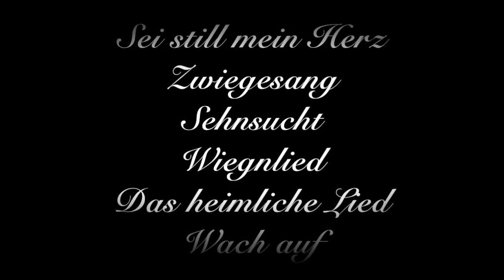Sechs Deutsche Lieder, Op. 103 — ICA ClarinetFest 2016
The Six German Songs composed by Louis Spohr (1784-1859) perfomred at the International Clarinet Association's ClarinetFest 2016 hosted in Lawrence, Kansas, on the campus of the Universiy of Kansas.